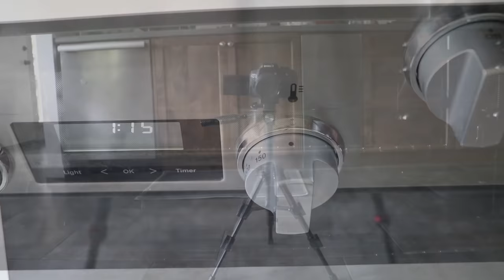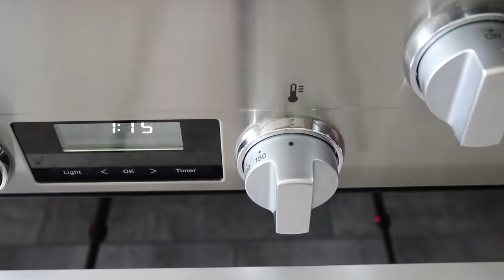Oat Milk Dutch Baby with Strawberries and Rhubarb - Food Wishes Mother's Day Special!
I wanted to sneak in a Mother’s Day friendly video recipe before the big day, but instead of something new and exciting, and decided to go with something old and exciting, in the form of this Dutch Baby experiment. Well, it’s actually three Dutch Baby experiments, so maybe this is new and exciting after all. Enjoy!

There will be no fully formatted, printable, written recipe on Allrecipes for this experiment, but here are the ingredients and basic instructions:

Ingredients for 1 Oat Milk Dutch Baby:
2 large eggs
1/4 teaspoon vanilla
1/4 teaspoon kosher salt, or 1/8 teaspoon fine salt
1/4 cup all-purpose flour
1/3 cup oat milk
- Place in cold oven and set heat to 500 F. and timer to 25 minutes. Start checking at 20 minutes, but let bake until very well-browned before removing. Serve immediately.

For the Strawberry and Rhubarb topping (Makes enough for 2 Dutch Babies):
1 1/2 cups quartered strawberries, rinsed and drained
3 tablespoons sugar, divided
1/2 teaspoon lemon zest
1 tablespoon freshly squeezed lemon juice
1/2 cup sliced rhubarb
1/4 cup water
- Macerate strawberries with 1 tablespoon of the sugar, plus the lemon zest and juice.
- Cook rhubarb with water and remaining 2 tablespoons of sugar until soft and syrupy. Let cool before adding to berries.

To become a Member of Food Wishes, and read Chef John’s in-depth article about Oat Milk Dutch Baby with Strawberries and Rhubarb, follow this

You can also find more of Chef John’s content on Allrecipes